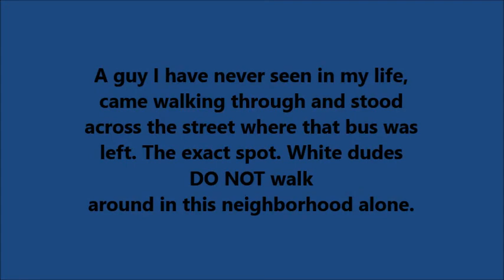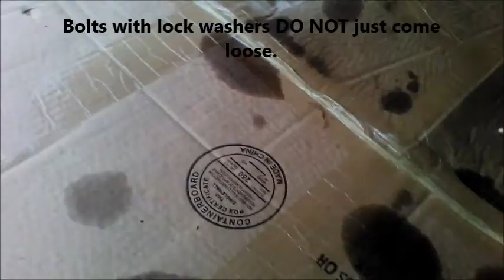Perps loosened my transmission pan bolts so it would go out on the road.